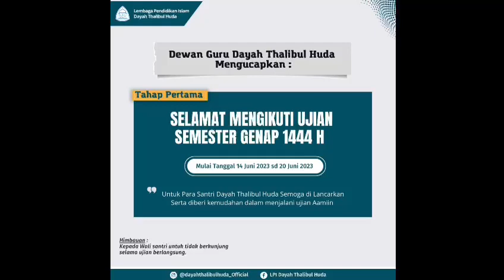CUPLIKAN, ikuti terus KESELANJUTANNYA